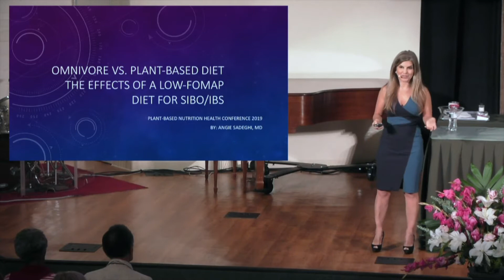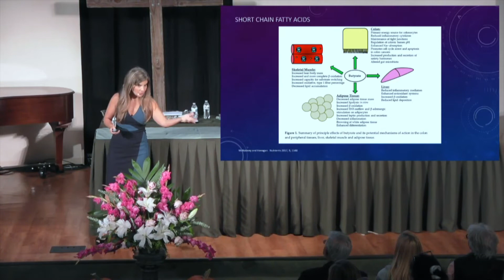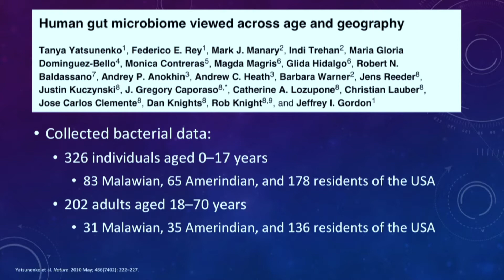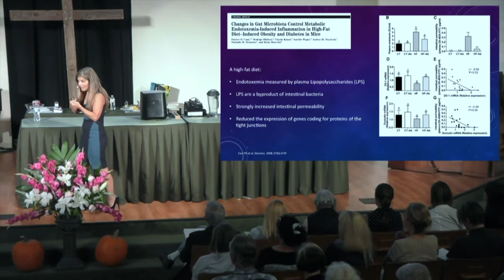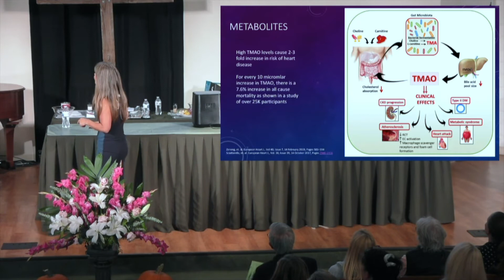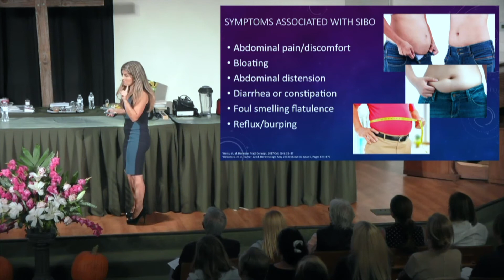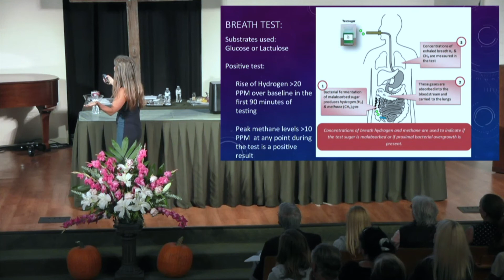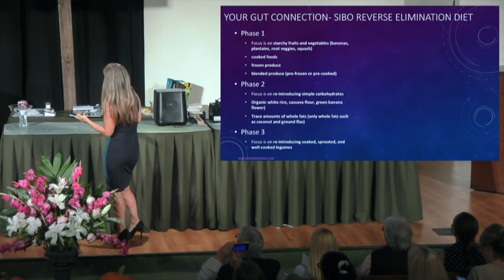Dr. Angie Sadeghi Lecture